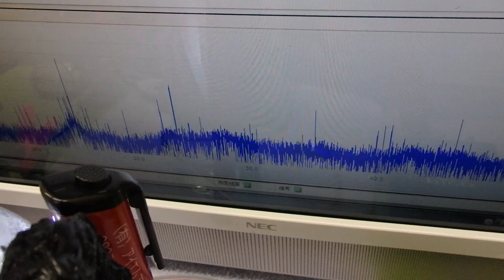脱気マイクロバブル発生液循環装置 ultrasonic-labo